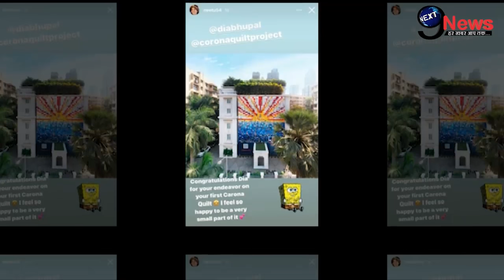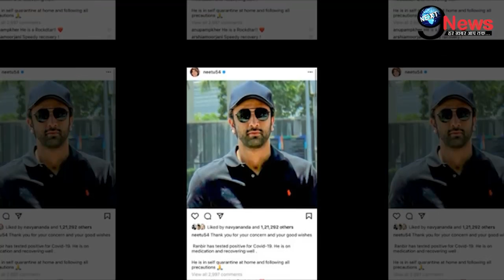बीमार बेटे रणबीर की बुरी स्थिती को लेकर इस कदर तड़पी मां नीतू कपूर...!|| Neetu Kapoor's Latest Post